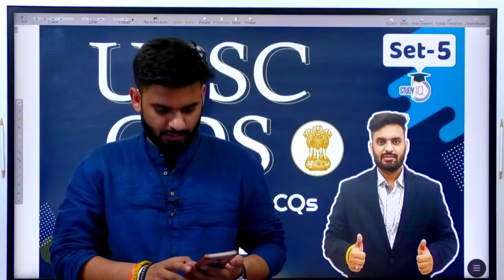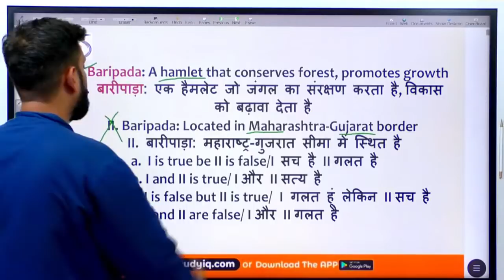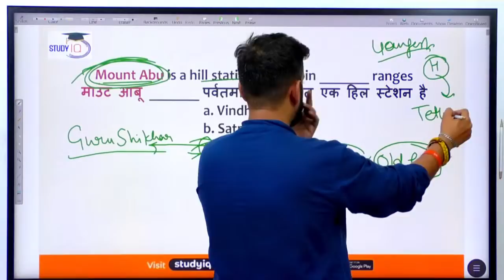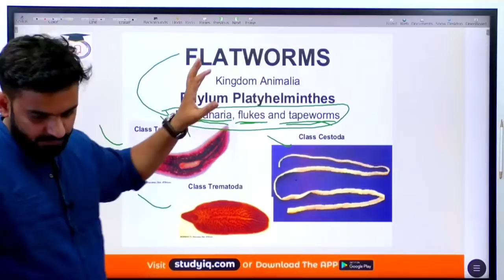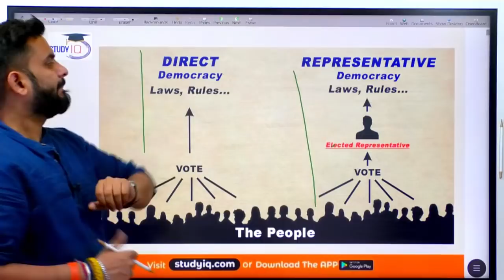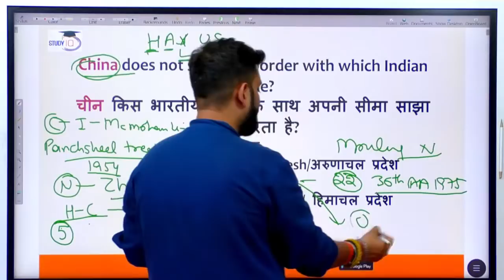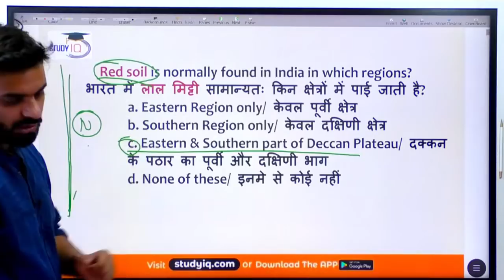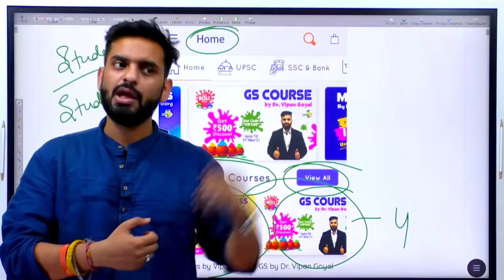CDS 2021 General Studies MCQs Set 5 l UPSC CDS Recruitment 2021 by Dr Vipan Goyal CDS2021​​